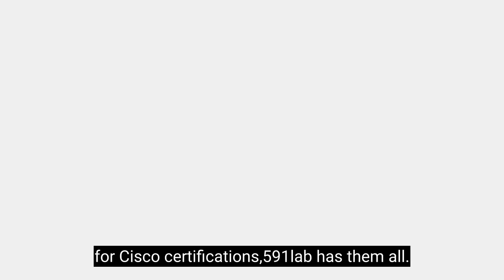Promo Video on 591Lab.com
Are you looking to advance your career in IT or management? Look no further than 591Lab, the premier provider of examination preparatory services for popular certifications like PMP, CISA, CISM, CISSP, Cisco, and Huawei.

At 591Lab, we are committed to delivering excellent examination preparatory services, ensuring our clients are well-prepared for their exams. Our certified trainers and instructors in China are experts in their fields and dedicated to helping candidates pass their exams with flying colors.

591Lab online training platform allows clients to learn from the comfort of their own homes, providing convenience and flexibility without sacrificing quality. And don't just take our word for it - our high satisfaction level and exceptional grades achieved by our customers speak for themselves.

We specialize in PMP, CISA, CISM, CISSP, Cisco, and Huawei certifications, demonstrating our in-depth knowledge and experience in these areas.

Choose our company for your certification needs and join the ranks of satisfied customers who have achieved outstanding results. Our engaging and visually captivating promotional video showcases our unique selling points and motivates potential clients to take their careers to the next level with our examination preparatory services.